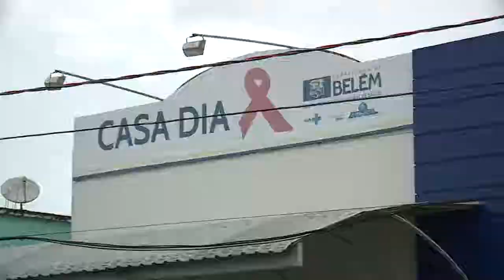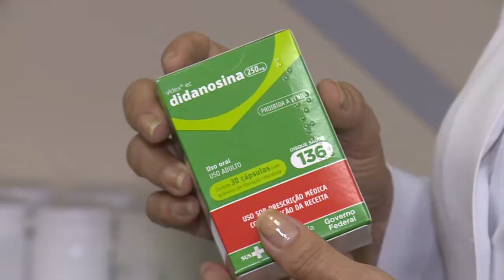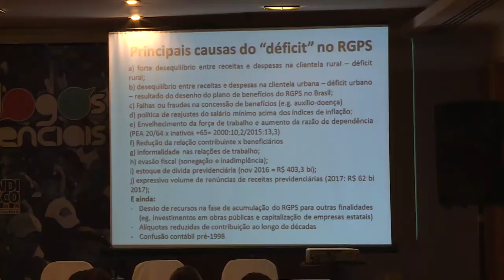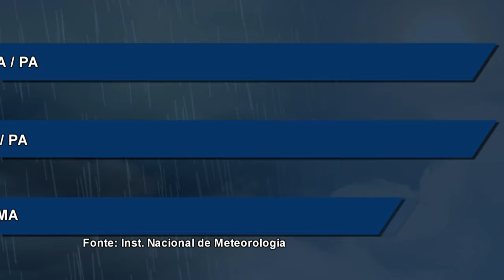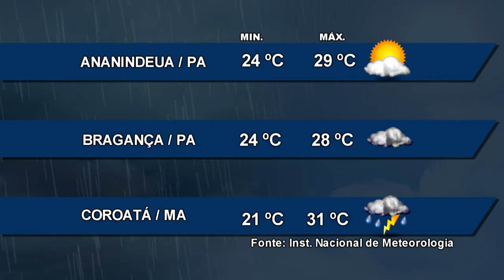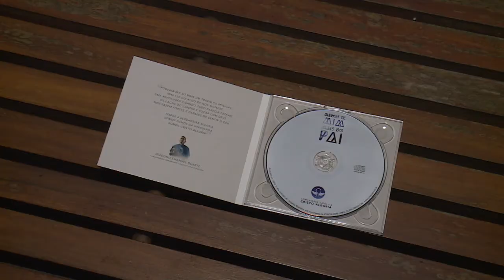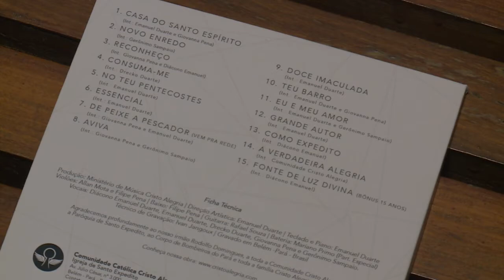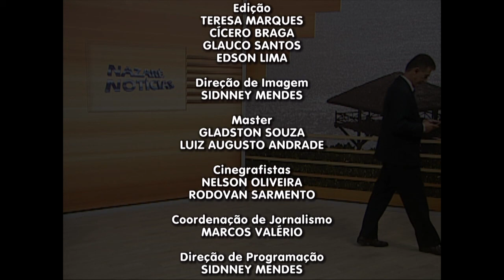Nazaré Notícias - 21/02/2017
Veja nesta edição:

- Centro acolhe e oferece tratamento a pessoas com HIV, em Belém;

- Sindicatos discutem reforma da previdencia e economia paraense;

- Mini tênis contribui na inclusão de alunos especiais da rede pública

- O lançamento do CD da comunidade Cristo Alegria;

- Concerto relembra clássicos do cinema, em Belém.